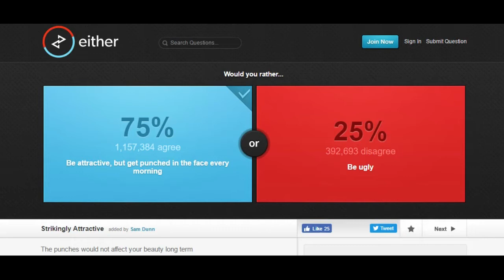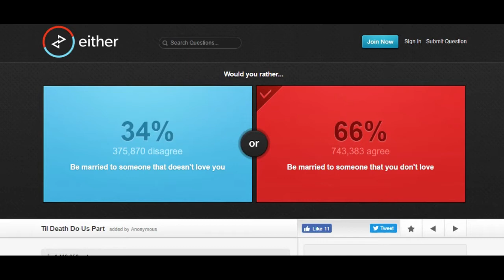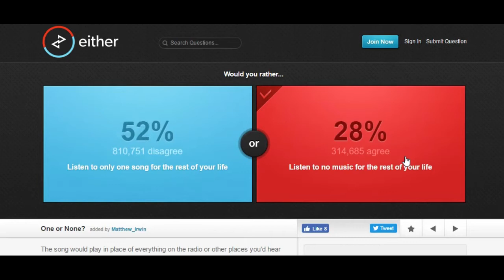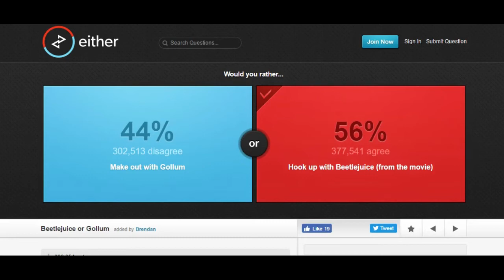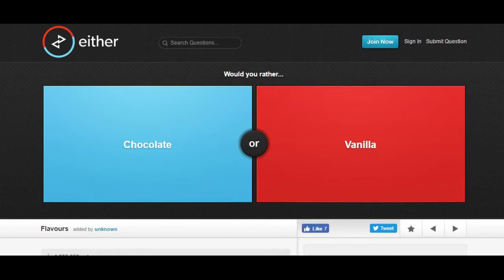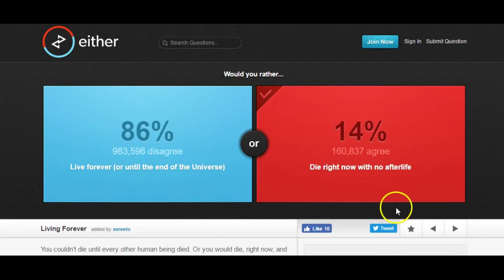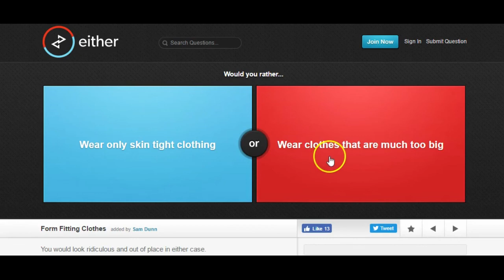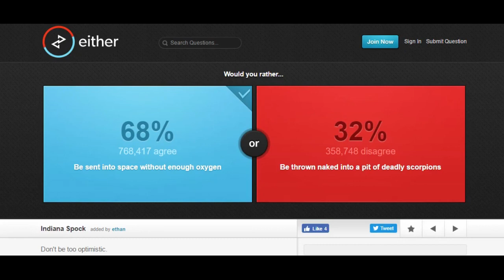Would You Rather ASMR pt. 1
I quietly answer questions. There may be some kitty noises in the background. We naow haz cat. :3